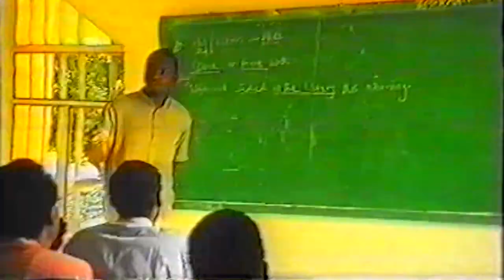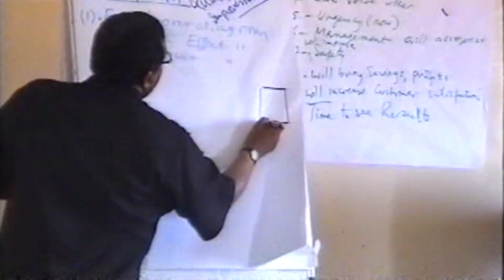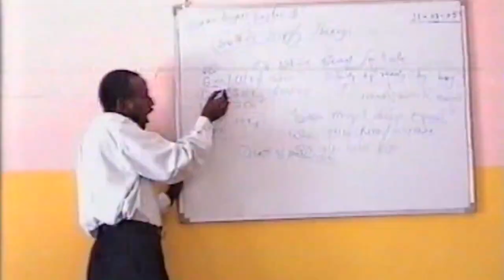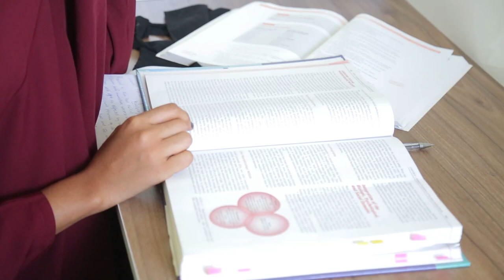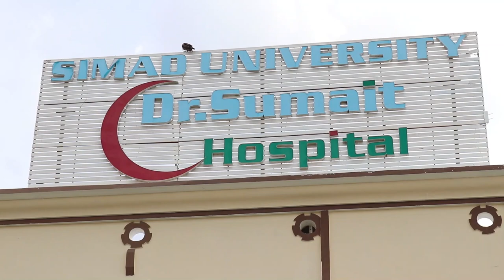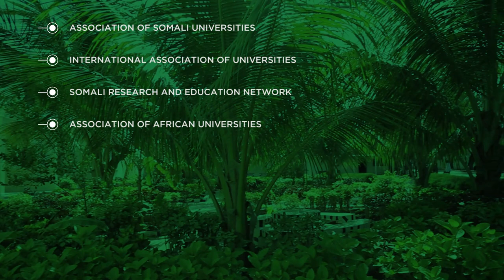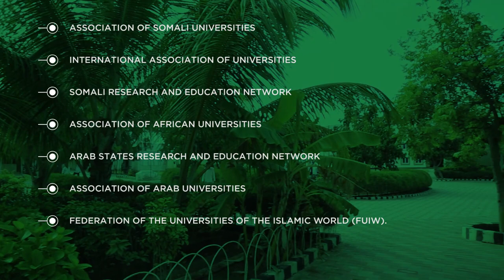The Legacy of Two Decades of Human Resource Development in Somalia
This is the story of SIMAD University and how it has contributed to developing human resources necessary to rebuild the Somali nation. We're very proud of what we have accomplished during the past 20 years.